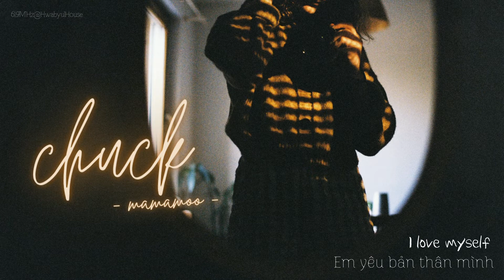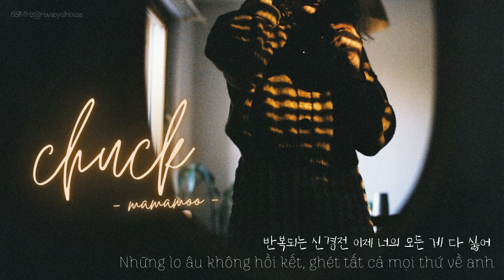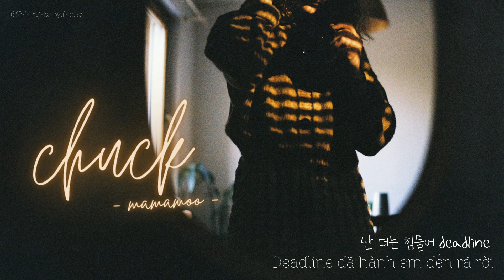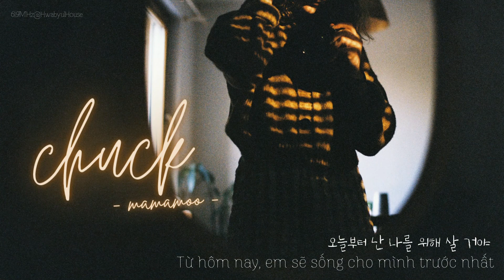『Vietsub + Hangul』 Chuck (척) - MAMAMOO (마마무)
We only share the translation.